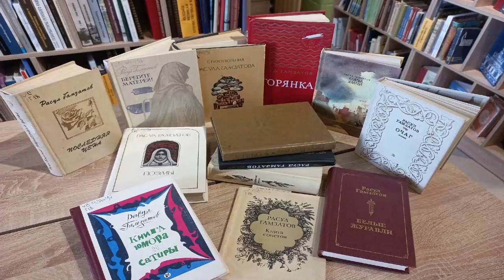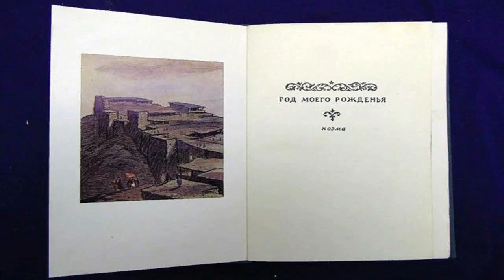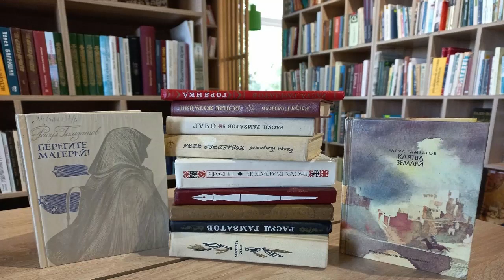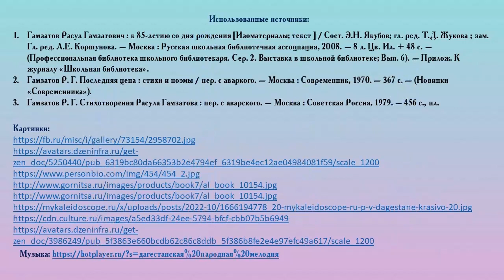Поэт, воспевший горы Дагестана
Городская детская библиотека № 1 им. Е. С. Коковина предлагает познакомиться с творчеством талантливого дагестанского поэта Расула Гамзатова.